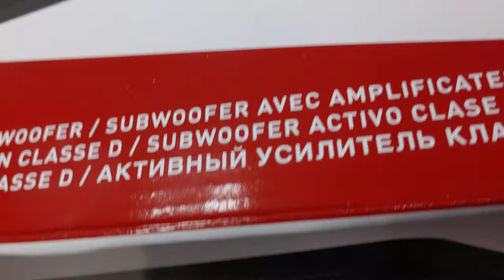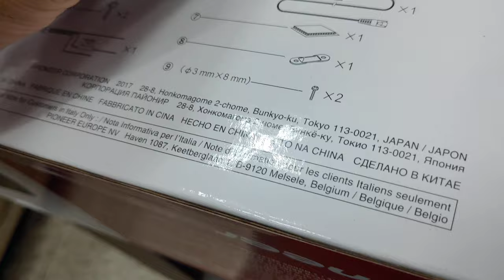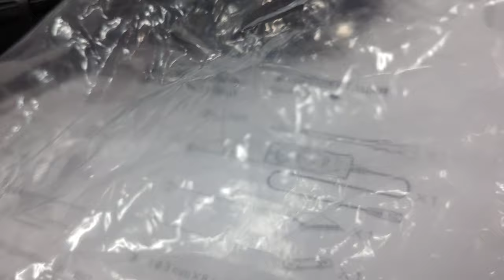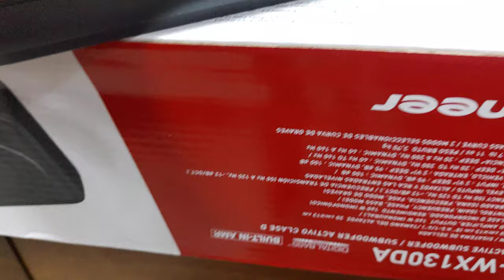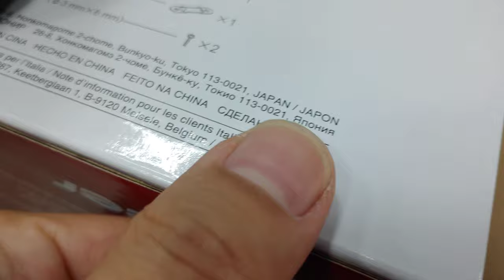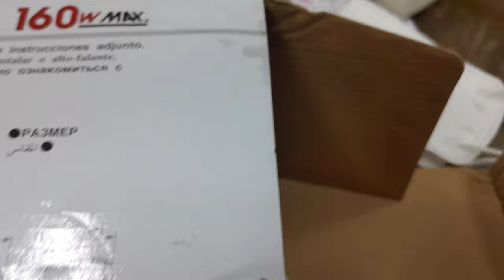파이오니아시트우퍼서브우퍼졸라맘에안드는몇가지